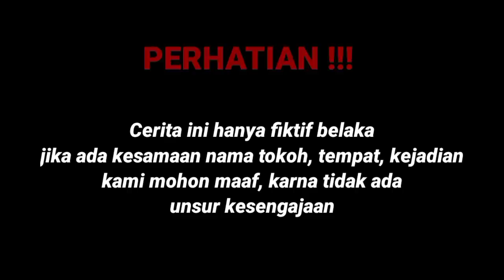Dihina karna miskin nyuci di sungai || setelah pria ini datang semua kaget wanita ini ternyata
CB _ Official
"CAHAYA BERKAH OFFICIAL"

IG. @"CB"_CAHAYA BERKAH Official